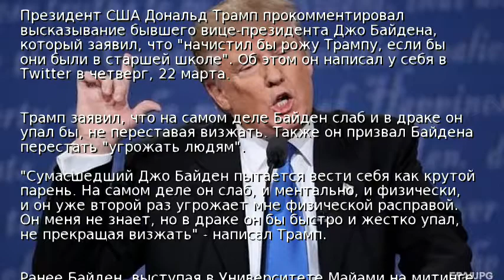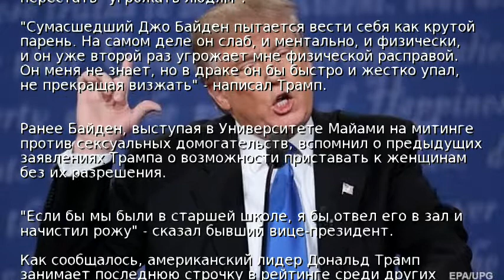Трамп рассказал, чем бы закончилась его драка с Байденом